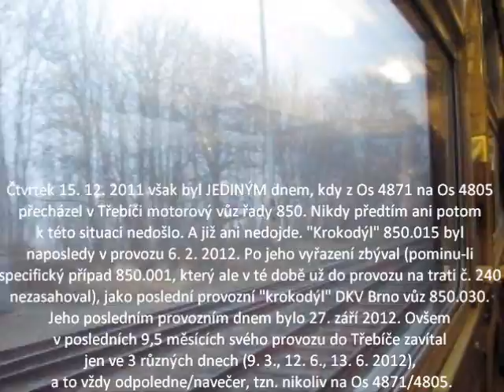"Krokodýl" 850.015 přecházející v žst. Třebíč z Os 4871 na Os 4805, 15. 12. 2011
S nástupem platnosti GVD 2011/2012 došlo na trati č. 240 k nejedné změně. Jednou z nich bylo, že hnací vozidlo, které přijelo do žst. Třebíč v 7 h 09 min. v čele Os 4822, se nevracelo zpět do Brna v čele Os 4805 (odjezd z Třebíče v 7 h 40 min.), ale pokračovalo v čele Os 4878 do Jihlavyy (odjezd z Třebíče v 7 h 35 min.).

Stejně tak, hnací vozidlo, které přijelo v 7 h 12 min. v čele Os 4871 z Jihlavy, se od 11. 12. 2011 nevracelo zpět do Jihlavy na Os 4878, ale z Třebíče pokračovalo v čele Os 4805 dále do Brna.

Tato vzájemná výměna hnacích vozidel má být v režii motorových vozů řady 842 a 854, ale výjimkou byl čtvrtek 15. prosince 2011. Na oběhu, jehož součástí byly mj. Os 4871 a Os 4805, byl nasazen "krokodýl" 850.015. Tento vůz byl v té době již předposledním (pominu-li prototypový vůz 850.001, který už tehdy ale do pravidelného provozu na tratích vycházejících z Brna nezasahoval) vozem řady 850 v pravidelném provozu ČD.

Mlhavé čtvrteční ráno 15. prosince 2011 bylo prvním (což není nic moc divného, vzhledem k tomu, že šlo teprve o čtvrtý den, kdy uvedená praxe s výměnou hnacích vozidel v žst. Třebíč probíhala), ale zároveň i posledním dnem, kdy bylo možné okolo půl osmé ráno spatřit v žst. Třebíč motorový vůz řady 850 při jeho přesunu z čela Os 4871 do čela Os 4805. Nikdy jindy už k tomu nedošlo a ani dojít nemůže.

Posledním provozním dnem "krokodýla" 850.015 se stal 6. únor 2012. Tedy necelé dva měsíce po pořízení tohoto videa.
Po jeho vyřazení zbýval už jen jediný "krokodýl" nasazovaný občas na pravidelné vlakové spoje ČD, vůz 850.030. Ovšem od doby vyřazení 850.015 zavítal do Třebíče již jen třikrát - 9. 3., 12. 6. a 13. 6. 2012. Vždy však na Os vlacích č. (dle tehdejšího číslování) 4832, 4882 a 4819. Tedy v odpoledních, resp. večerních hodinách. Nikoliv ráno, při ranní výměně hnacích vozidel mezi Os 4822 a 4878, resp. 4871 a 4805.
Posledním dnem, kdy byl "poslední mohykán" 850.030 v provozu, se stal čtvrtek 27. září 2012.